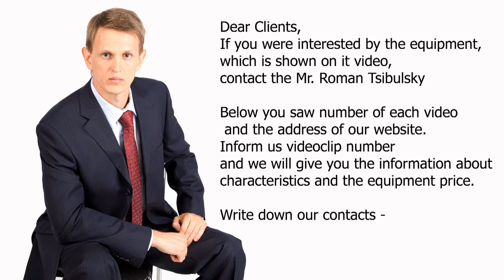Machine for packing of tablets in jars with cover torsion. Video 400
Pharmaceutical automatic machine under machine for counting and packing of gelatinous capsules and tablets in jars. The equipment counts very quickly quantity of capsules and fills it to a jar. The line is completed by conveyer belt, jars receiver, device for welding aluminium foil on neck, screwing covers and labeling. Deliveries from China to Russia.

Skype: RomanTsibulsky